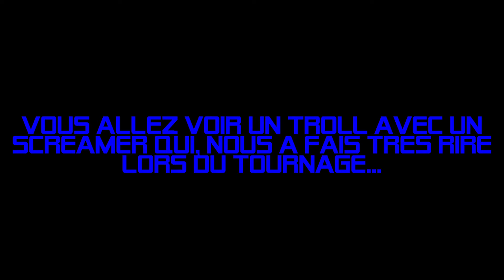ON TROLL UN MEC SUR SKYPE AVEC UN SCREAMER #4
GROSSE VIDEO DE FDP PAS DE DISLIKE POUR AUTANT SVP